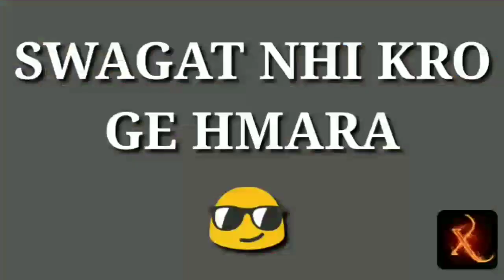GTA VICE CITY FULL HIGH GRAPHICS GAMEPLAY # 3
Battele groupd india apk not installed problem solve in hindi 6 Life is strange

Click and download games and enjoy

Hlo freinds i am a new youtuber
My name Amritpal singh
village Rattoke

Hijacker jacke full high graphic gameplay

Follow please